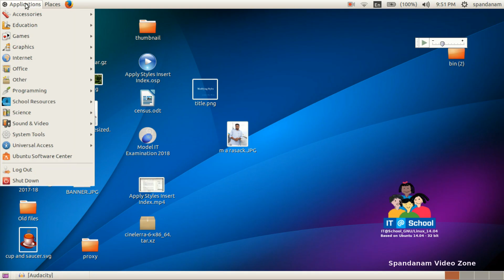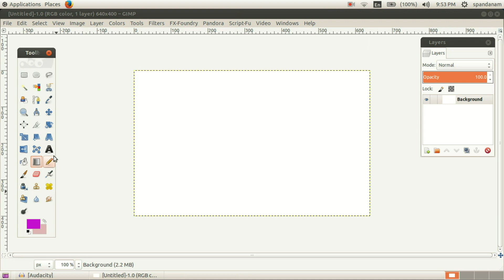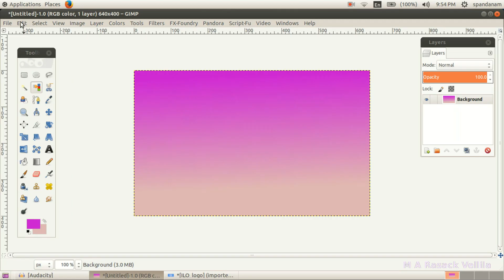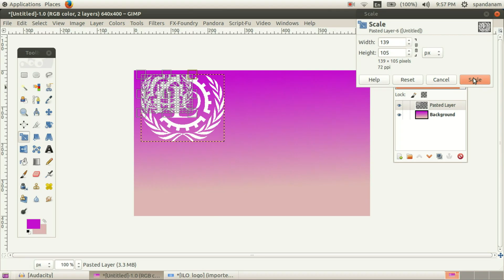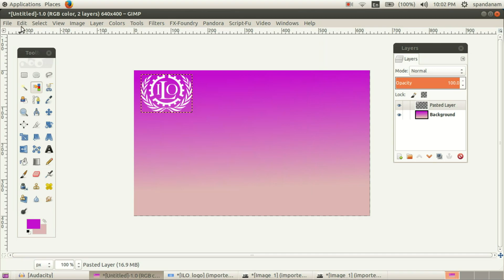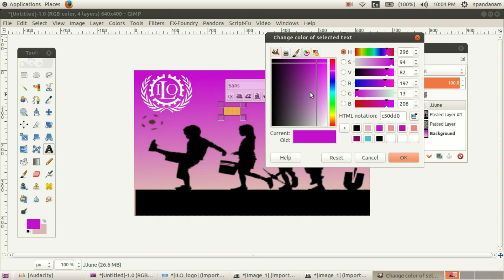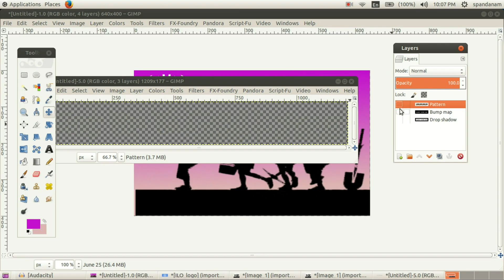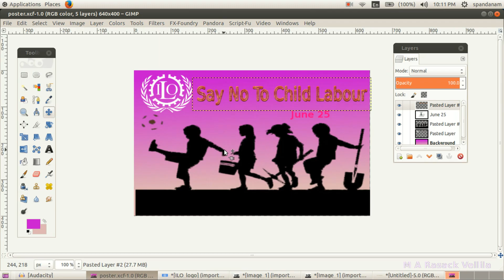GIMP ഉപയോഗിച്ച് പോസ്റ്റര്‍ നിര്‍മ്മിക്കാം | Making Poster using GIMP | Malayalam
Video Tutorial to learn how to make posters using GIMP image editor. It is based on the activities in ICT Textbook in Std 9 of Kerala Syllabus.